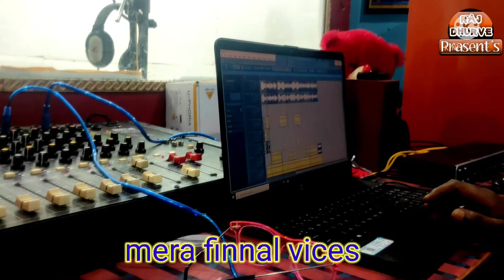दीपक मरकाम और राज धुर्वे ll फुल मस्ती टाइम अपने सीजी सॉन्ग में 12 December 2021